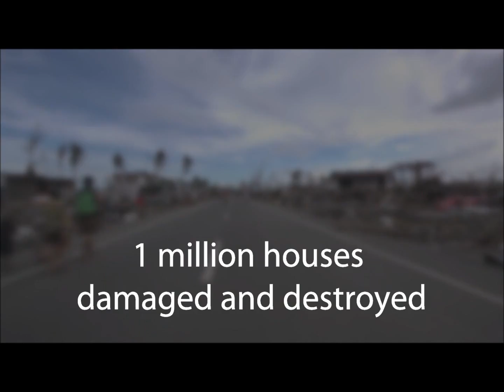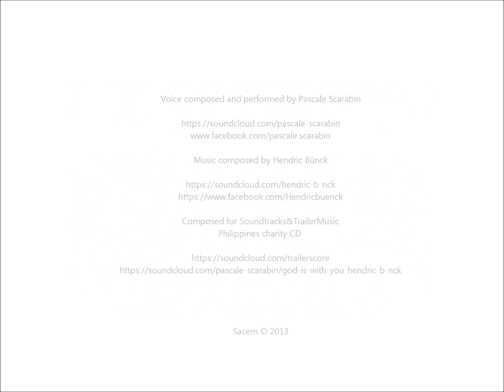Philippines: 100 days since Super Typhoon Haiyan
It has been 100 days since Typhoon Haiyan - one of the strongest storms to ever make landfall - struck the central Philippines. Millions of people have been affected, and many of them now need ongoing support to rebuild their lives.